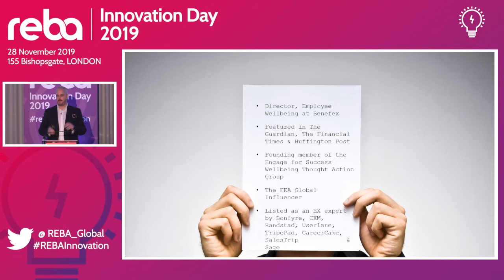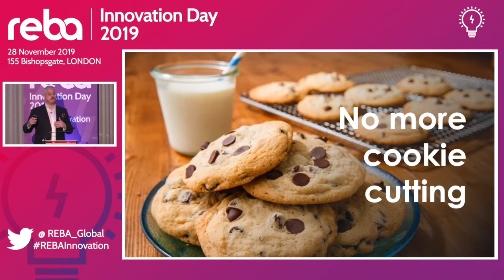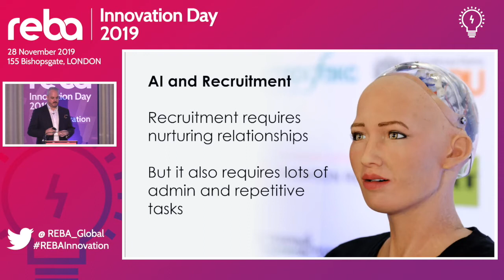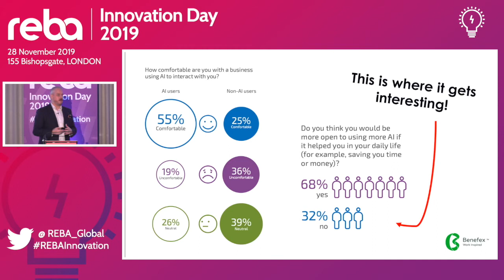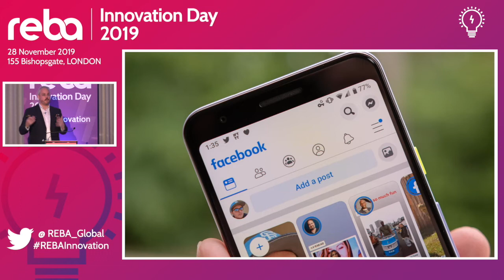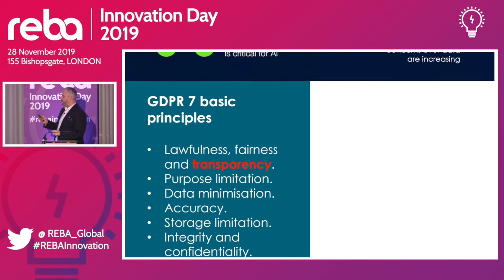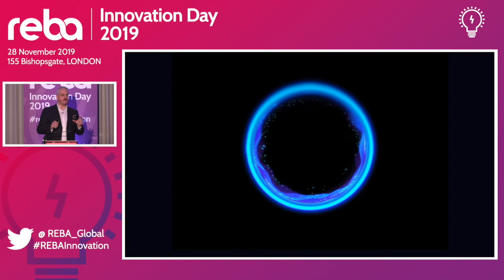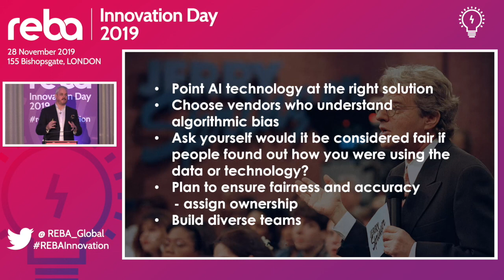The latest tech developments in AI designed to improve the employee experience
Gethin Nadin, Director of Employee Wellbeing at Benefex discusses the latest tech developments in AI designed to improve the employee experience and the unintended negative consequences of this tech.